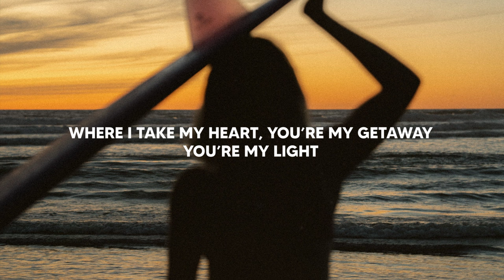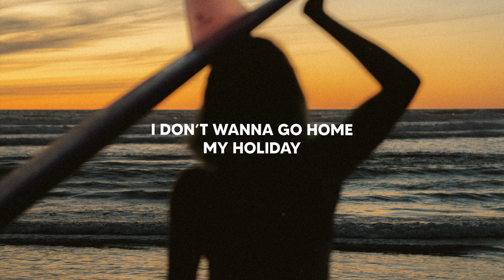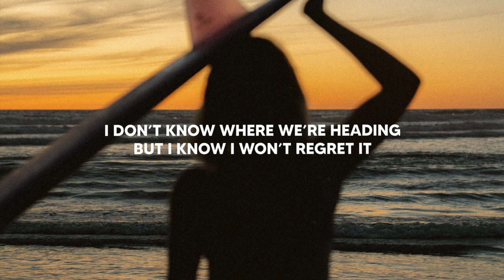Toby Rose, Daniel McMillan - Holiday (Lyrics)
Lyrics for "Toby Rose, Daniel McMillan - Holiday"

Oh, I’ve been searching for a lifetime
To find the one that feels just like a sunrise
And now I found you
And I’m humbled
How did you find a way to burn away my troubles

You’re the perfect start
To the perfect day
When it gets too hard
You’re the only place
Where I take my heart
You’re my getaway
You’re my light
You’re my

Holiday
And I
I don’t wanna go home
My holiday
And I
You’re my holiday

Oh, my horizons
I feel ‘em changing
But they ain’t nothing like the pictures we are painting
And I’m no picasso
But you’re amazing
And thе colors in your eyes are nеver fading

You’re my getaway
You’re my light
You’re my

We’ve got it all together
It feels like we’ve got forever
Nothing can make it better ‘cause you’re my (holiday)
I don’t know where we’re heading
But I know I won’t regret it
I know we’re gonna make it, yeah
You’re my holiday
And I
You’re my holiday